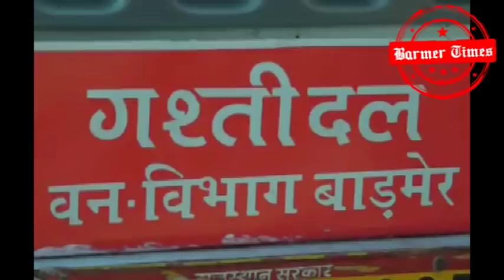बाड़मेर- समदड़ी मे तेंदुए का आंतक, 5 लोग जख्मी...देखें विडियो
बाड़मेर टाइम्स नेटवर्क

-पैंथर का मूवमेंट अब बामसीन-टेडा की सरहद में

-वन विभाग की दो और गाड़िया पहुंची रेस्क्यू करने

समदड़ी- शुक्रवार अलसुबह क्षेत्र मे उठी पैंथर की दहशत अभी थमी नही है। शुक्रवार को पूरे दिन अपनी दहशत के साथ पांच ग्रामीणों को घायल करने वाला पैंथर अभी पकड़ में नही आया है।

शुक्रवार देर शाम को ट्रेकुलाइज गन का शॉट लगने के बाद पैंथर एरंडी के घने खेत मे जाकर छुप गया था, जिस कारण रात के अंधेरे मे उसको तलाशा नही जा सका। रात भर रेस्क्यू दल उस स्थान पर डेरा डाले रहा। पेंथर वहां से बामसीन व टेडा सरहद की ओर कूच कर गया। क्षेत्र के ग्रामीणों ने पेंथर को देखने की जानकारी रेस्क्यू दल को दी, जिस पर दल पदचिन्हों के आधार पर पेंथर की तलाश मे जुटा है। वहीं अब बामसीन व टेडा सरहद मे पेंथर के आने की खबर के बाद क्षेत्र मे दहशत का माहौल है। ग्रामीण तेंदुए के जल्द से जल्द पकड़ मे आने की उम्मीद कर रहे है।

गंभीर घायल को किया जोधपुर रेफर

शुक्रवार देर रात को तेंदुए के हमले में घायल हुए सिलोर निवासी दलाराम मेगवाल को जोधपुर रेफर किया गया है। दलाराम पर तेंदुए ने ट्रेंकुलाइज होने के बाद हमला किया था। दलाराम के दोनों हाथ बुरी तरह से टूट चुके है। गंभीर हालात में उसे जोधपुर भेजा गया है। वहीं अन्य चार घायलो का अस्पताल मे इलाज जारी है।

प्रशासन पूरी तरह से असफल

शुक्रवार को दोपहर को 12 बजे समदड़ी तहसीलदार सुरेन्द्रसिंह मौके पर पहुंचे थे। इस दौरान वहा पर बड़ी तादाद मे ग्रामीण इकट्ठा हो चुके थे। सबकी जान खतरे मे थी, लेकिन समदड़ी तहसील प्रशासन ने लोगों को तेंदुए से दूर रखने के लिए कोई प्रयास नही किये। तहसील, प्रशासन की लापरवाही के चलते ग्रामीणों की जान खतरे में रही। वहीं 5 लोगों पर तेंदुए ने हमला कर दिया।

ग्रामीणों की बहादुरी ही सहारा

शुक्रवार शाम के समय ट्रेकुलाइज करने के बाद तेंदुए ने प्रशासन व रेस्क्यू दल के सामने ही दलाराम पर हमला किया। इस दौरान कोई मदद के लिए आगे नही बढ़ा। इस दौरान सुरेन्द्रसिंह सोढा़ सिलोर ने बहादुरी दिखाते हुए तेंदुए पर लाठी से वार कर दलाराम को तेंदुए के जबड़े से मुक्त करवाया अन्यथा उसकी जान पर बन आती।

वहीं आज शनिवार सुबह 12:00 बजे के लगभग वन विभाग की टीम हाथ पैर मारते हुए बगैर पैंथर को पकड़े जोधपुर के लिए रवाना हो गई। बाड़मेर से वन विभाग की टीम ने जानकारी देते हुए बताया कि अब पहाड़ी इलाके में पहुंच गया है। आम जन को इसका कोई खतरा नहीं है। पदचिन्हों के आधार पर वनपाल उमरावसिंह ने पैंथर के देवड़ा की पहाड़ियों पर जाने की बात कही​।